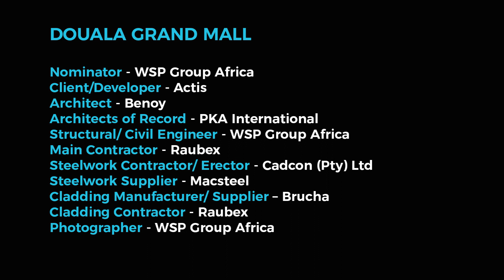Douala Grand Mall (Export Category Winner) SAISC Steel Awards 2020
Douala Grand Mall is nominated for Steel Awards 2020.⁠
Douala Grand Mall, a first of its kind in Cameroon, is a new mixed used development situated in close vicinity of Douala International Airport. The mall is the first phase of a multi phased development in the area and was commissioned to provide a luxury shopping experience to the public. ⁠
The project was conceptualized in the UK, promoting speed of erection with minimum labor. Fabrication was carried out in South Africa with quick and easy erection on site by the team in Cameroon. Another driving force behind the steelwork superstructure is the poor ground conditions, resulting in low bearing capacities.⁠
The steelwork contractor was involved early on in providing guidance on procurement of and lead times to get material on site. The project team’s seamless collaboration was key to overcoming technical and logistical challenges.⁠